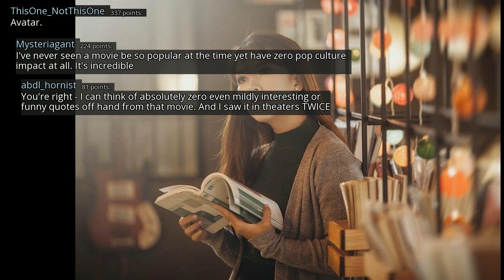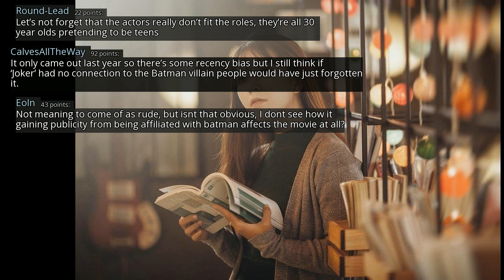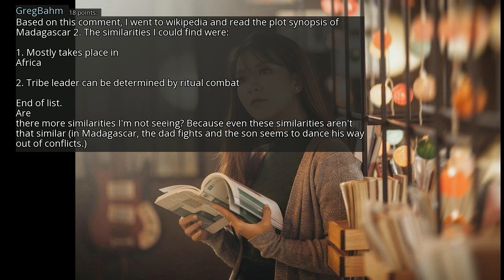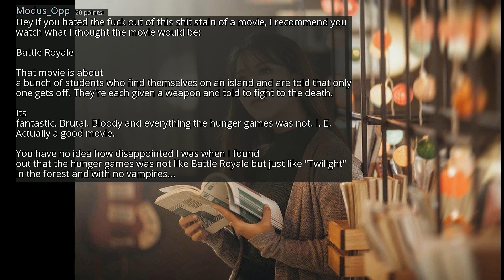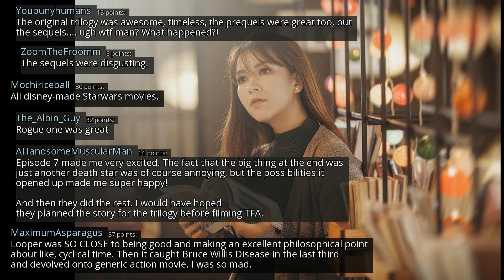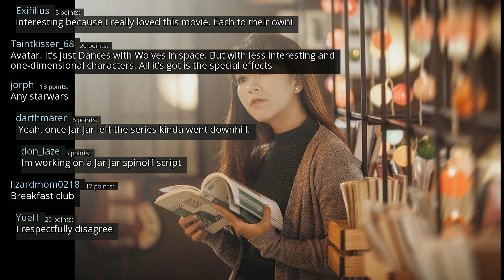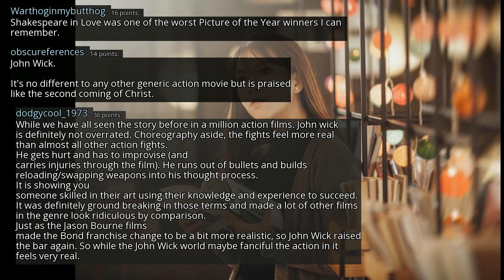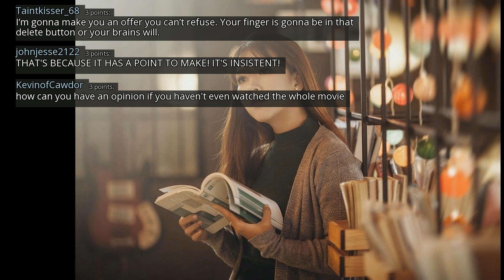what is the most overrated movie of all time ? - r/AskReddit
r/AskReddit
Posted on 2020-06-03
0:00-2:29 [No Copyright Music] Hip Hop Soul - Chill Hip-Hop Beat FREE (Copyright free) Music
2:29-5:43 [Non-Copyrighted Music] Chill Jazzy Lofi Hip Hop (Royalty Free) Jazz Hop Instrumental Chill Music
5:43-10:13 [No Copyright Music] Signal - Chill Hip-Hop Beat FREE (Copyright Free) Music By Lakey Inspired
10:13-13:11 [No Copyright Music] At The Crib - Chill FREE Hip Hop Instrumental (Copyright Free) Background Music
13:11- [No Copyright Music] Chillhop Chill Lofi Hip Hop Instrumental (Copyright Free) Music Lakey Inspired